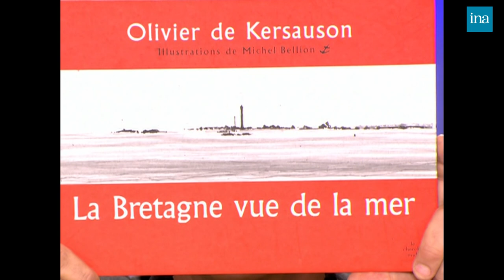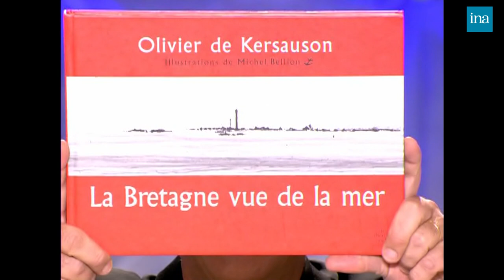Olivier de Kersauson : Un homme à la mer chez Thierry Ardisson | INA Arditube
Thierry Ardisson reçoit Olivier de Kersauson dans « Tout Le Monde En Parle » pour son nouveau record de la traversée de l'Océan Pacifique à la voile et pour son livre "La Bretagne vue de la mer".

Olivier de Kersauson échange avec Bernard Tapie et Thierry Ardisson sur la voile et les dangers de la mer.

Florence Forresti arrive en trombe sur le plateau en imitant Katherine Barma et demande à Olivier de Kersauson de « faire une bague de cul » plus tôt parce que les gens s’ennuient.

Thierry Ardisson propose une interview « Mise à jour » à Olivier de Kersauson afin de savoir s’il a suivi l’actualité durant ses voyages.